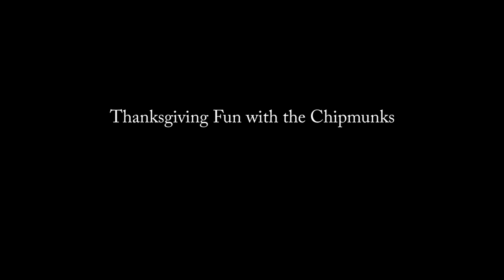Waxwings! Bluebirds, Chipmunks, and more! November 28, 2021 Sunday Morning Bird Show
It's been a good week, with lots of great birds at the bird pond, plus some Thanksgiving fun with the chipmunks. The most exciting happening this week was the arrival of some Cedar Waxwings at the bird pond. I love these birds but don't see them very often, and I've never managed to get them on video at the pond before. Also had first-of-season Yellow rumped Warblers and White-throated Sparrows. And the Bluebird family stopped by. Always nice to see them.